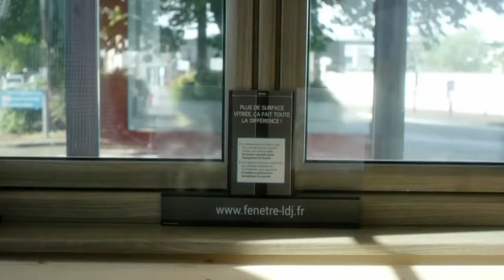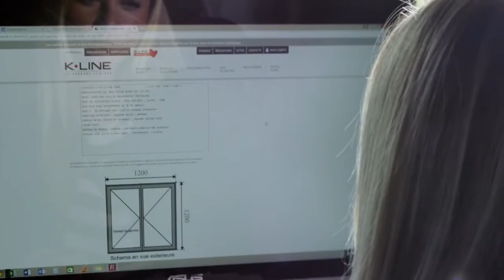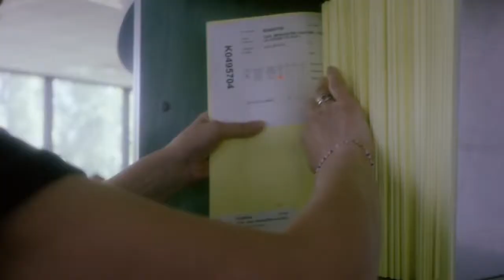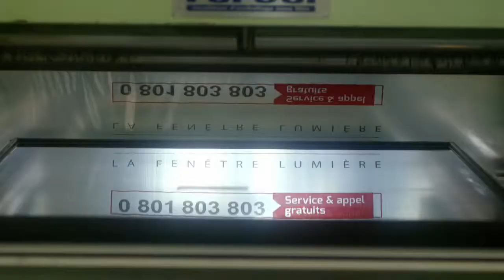2ème vidéo de présentation de k.line - Le Store Parisien, Expert Rénovateur K.Line à Paris 8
Episode 2 - Le bon professionnel et le bon produit - (Avec visite de l'usine K.Line aux Herbiers  - Vendée.